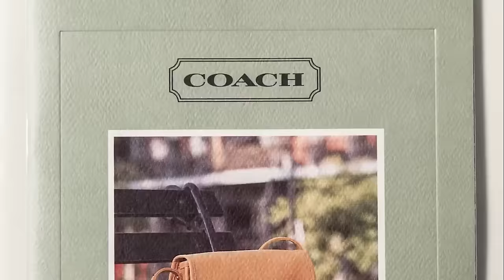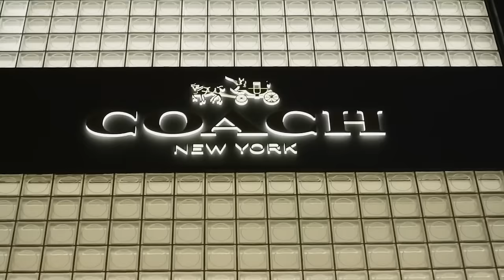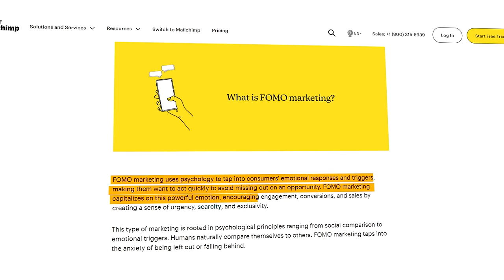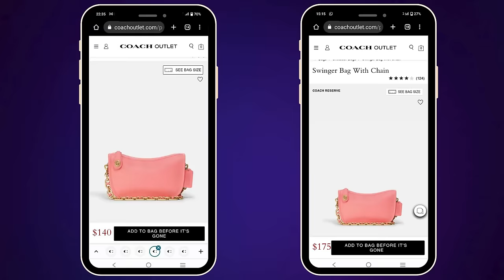What The Hell Is Happening to Coach?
Beware, folks! Coach has new marketing techniques, and one of them utilizes FOMO, the fear of missing out. Be careful before you fall into the brand's traps. Here's what has been going on with Coach, the luxury brand you have been seeing everywhere recently!